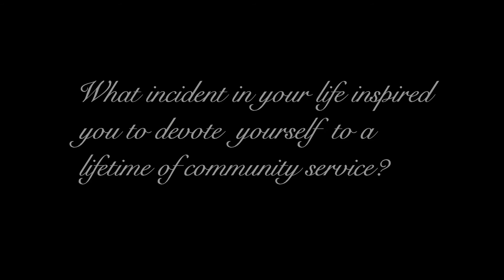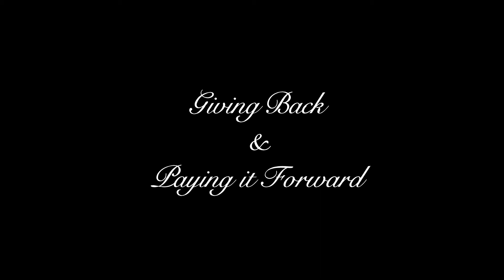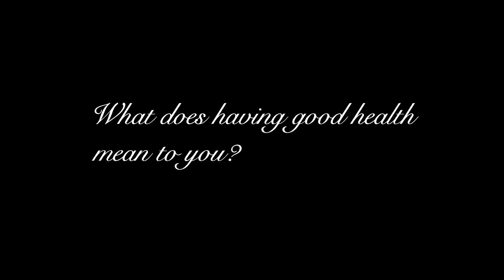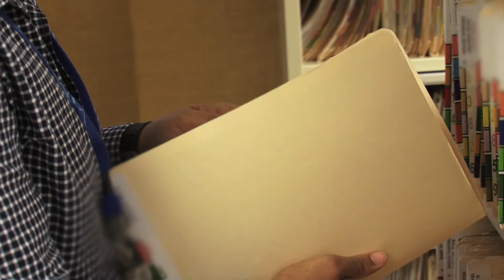Helen Morse - May WWH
Helen Morse discusses her life and driving force behind her charitable work efforts.  Helen is the May Women with Heart Honoree at the Volunteers in Medicine, Jacksonville FL free health care clinic.